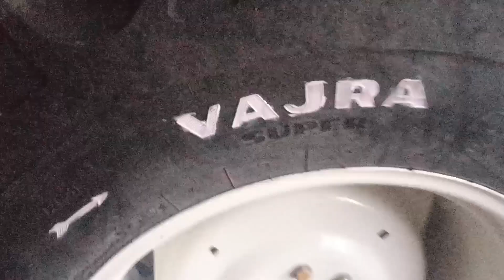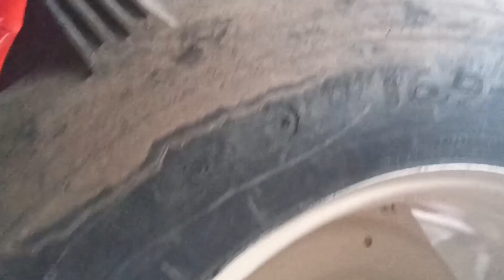अब दिखेगी New Holland की शानदार look !! मंडी जाने की तयारी !! नये sticker Ak-47 !! Lakshay farm 🚜🐄🌾